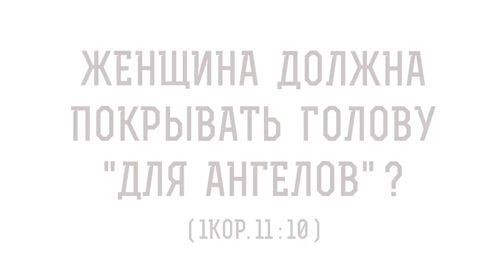ЖЕНЩИНА ДОЛЖНА ПОКРЫВАТЬ ГОЛОВУ "ДЛЯ АНГЕЛОВ" ? Иеромонах Нектарий (Соколов)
Команда Экзегет.

В сегодняшнем видео на библейском портале Экзегет иеромонах Нектарий (Соколов), насельник Троице-Сергиевой Лавры отвечает на вопрос: "Женщина должна покрывать голову для ангелов?"

🔸  Мир материальный и мир духовный
🔸  Предстояние перед Богом
🔸  Соприсутствие Ангелов
🔸  Духовное смирение
🔸  Покрытие волос
🔸  Целомудрие